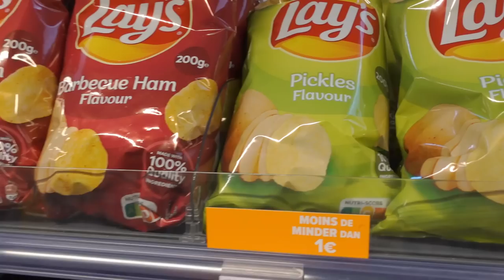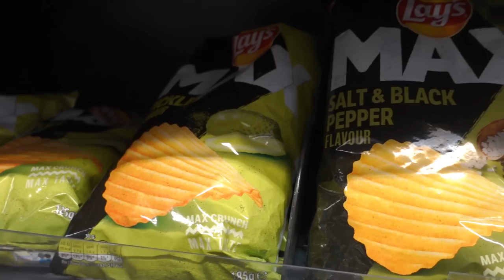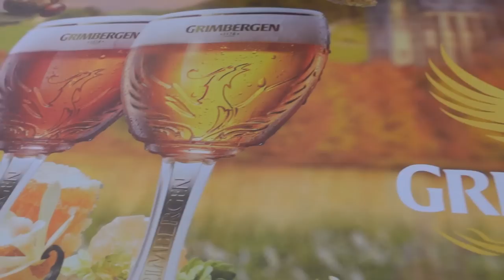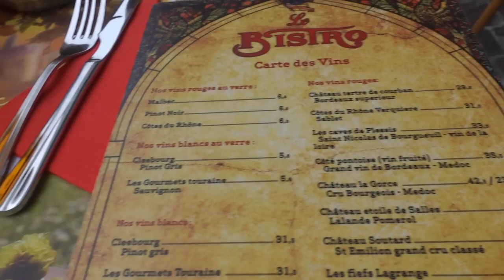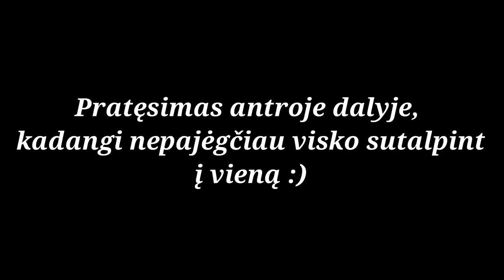Briuselis pranoko lūkesčius🤩